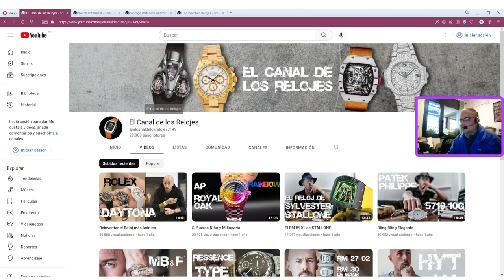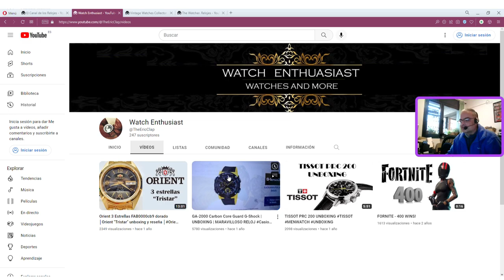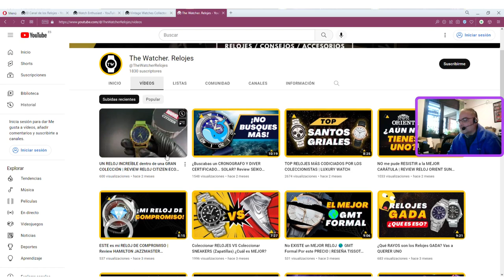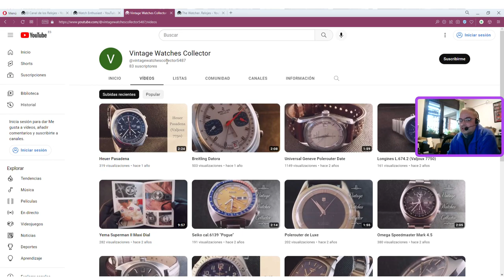CANALES DE YOUTUBE sobre relojes ABANDONADOS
En este vídeo os hago una pequeña muestra de canales de Youtube acerca de la relojería que han quedado abandonados. Algunos grandes y con una buena base de suscriptores, y otros pequeños. Un misterio para el que no tengo explicación, pero qué incita a la reflexión.